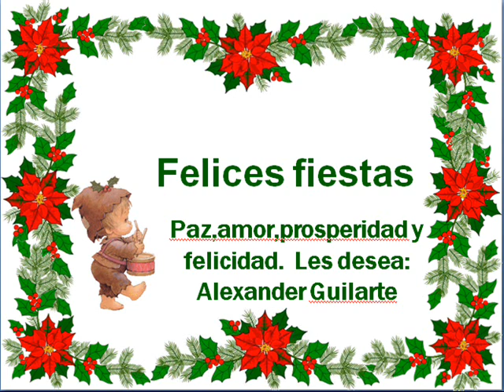Tarjeta de Navidad 2010